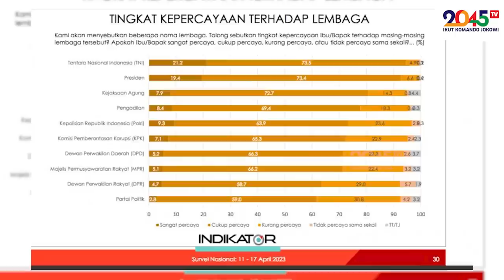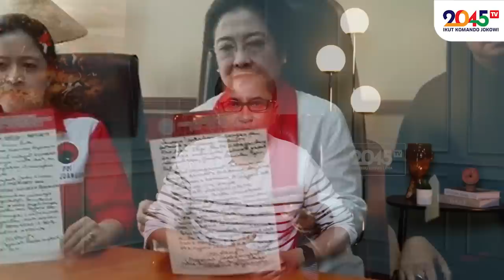Roby Muhamad: RELAWAN MASIH MENUNGGU KOMANDO JOKOWI ‼️ (Filosofi Roby #73)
Jokowi mampu membangun dan merawat dukungan kuat dari rakyat !!